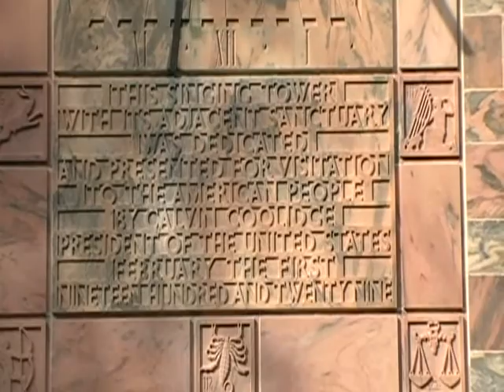bok tower clock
Bok Tower at Bok Tower Gardens, Lake Wales Florida